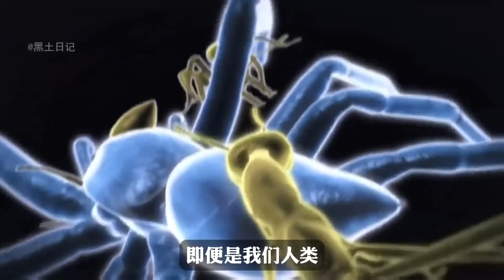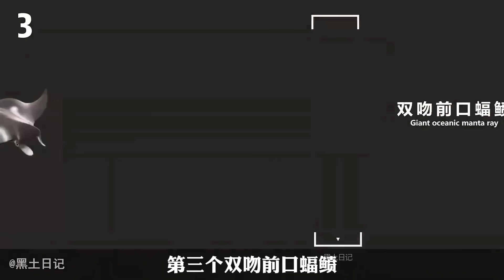世界上最致命的10種“劇毒螞蟻”，致死率比眼鏡蛇還要高！有的則如蝗蟲過境一般片甲不留【黑土日记】